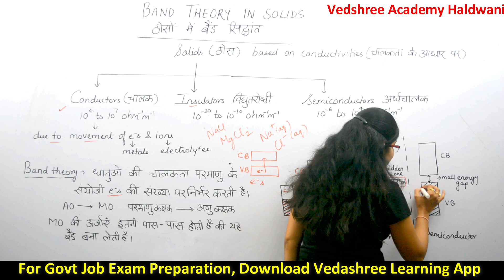Band Theory in Solids |UKSSSC/UKPSC Lab Assistant Exam |Lab Assistant Chemistry |FSSO | Airmen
In this video megha mam tell you about Band Theory in Solids for Lab Assistant Chemistry.